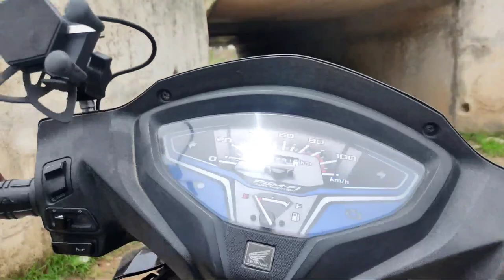CABLE BRIDGE🌉 🤪 |full enjoy | ride with ark #3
SUDDENLY PLAN TO CABLE BRIDGE
MAKE SOME REELS
AND TAKE PHOTO📷

song creation go to @ncs